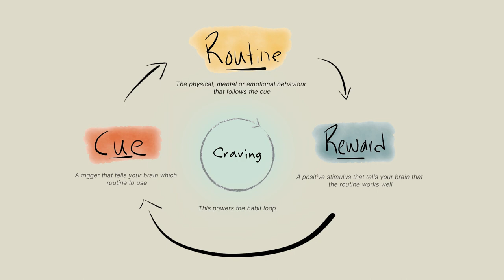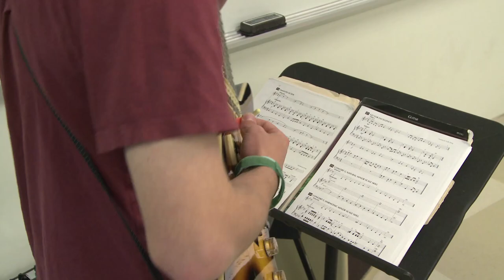Are You Building the WRONG HABITS?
Everyone is talking about habits. There are tons of books, articles, stuff on social media. "Habit hacks" that can make you more productive, efficient and focused. Routines that help you become less distracted, get you exercising, eating healthy, make you stop drinking, smoking ... and the all the good stuff. All you need is to form the habits! Is it that simple though? All we really need are habits? Or, are we emphasizing way too much about one side of the equation and completely overlooking another key aspect that is critical to success? Let's find out.

BOOKS FROM THIS VIDEO

The Power of Habit by Charles Duhigg
Atomic Habits by James Clear
Tiny Habits by BJ Fogg
Willpower Doesn't Work by Benjamin Hardy

MY GEAR

Canon RF 24-105 f/4 IS USM
Canon EF-S 10-18mm STM
Canon EF 50mm 1.8 II
Atomos Shogun 7

🎙️ Audio

Rode NT1
Rode VideoMicro
Focusrite Scarlett 4i4
KRK Rokit 5
Audio Technica ATH M50X
Sony WH1000 M4/S

🖥️ Editing

Lian Li Dynamic O11
ASUS RTX 2080 Super
Razer Black Widow Elite
Razer Basilisk HyperSpeed
Apple Macbook Pro 16

TIMESTAMPS

What's the big fuss about "Habits"? (0:00)
What are habits? (0:43)
Do habits work, and how do they work? (1:27)
When do habits fail? (5:27)
What are goals? (7:30)
How to set concrete goals? (9:16)
Conclusion: Habits or goals? (11:13)